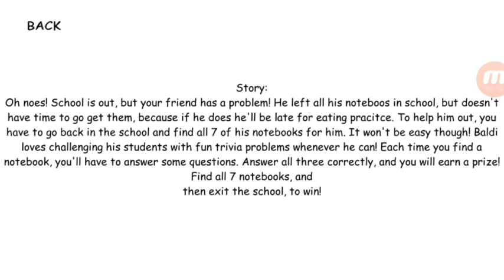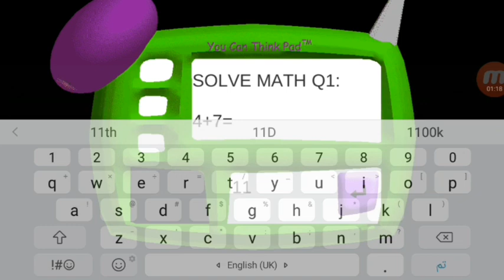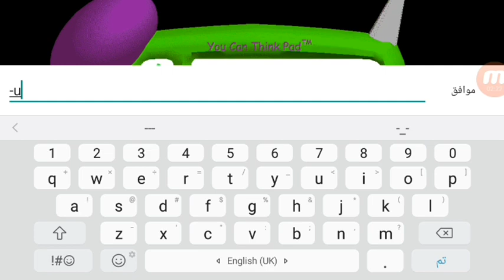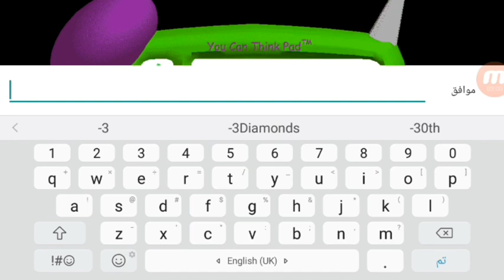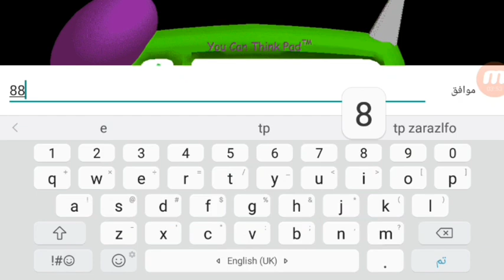Baldi's basics Gameplay (The Real Game)